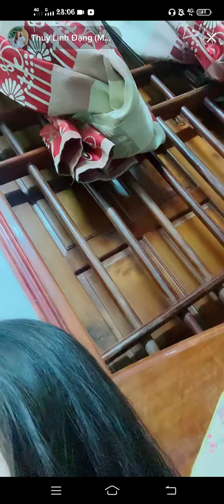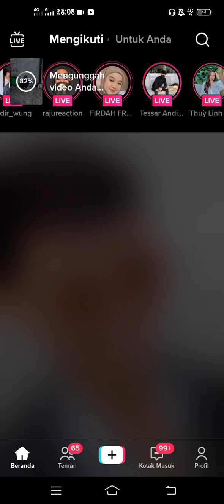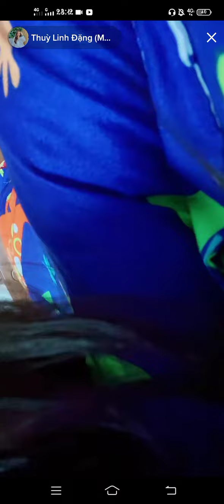Kebersamaan Vidhia dan adek ipar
Kebagiaan saat bersama seseorang yang paling di sayang